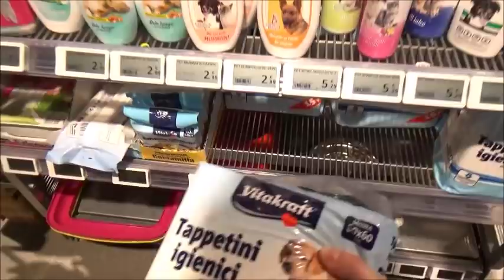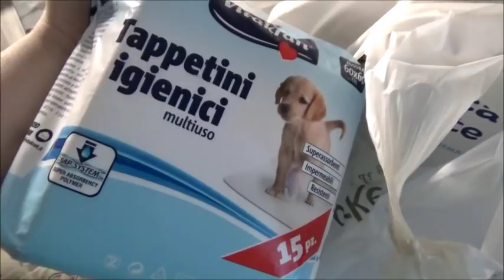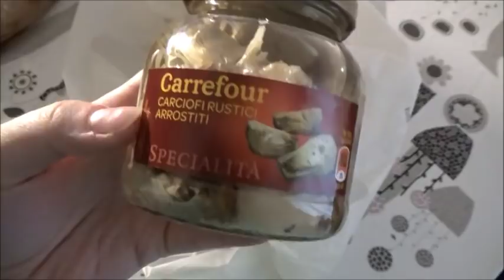Assalita dalle...VOGLIE! // Vlog // Robertina